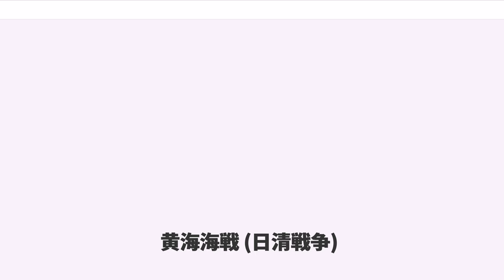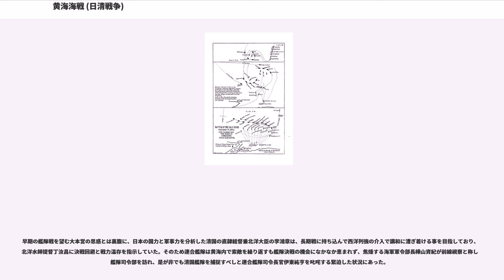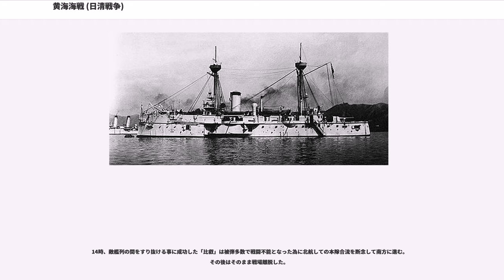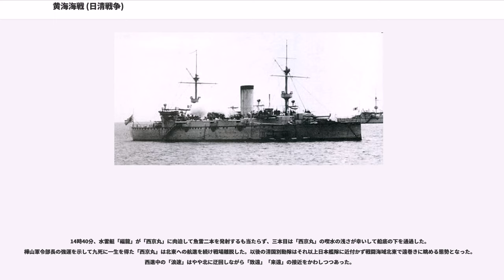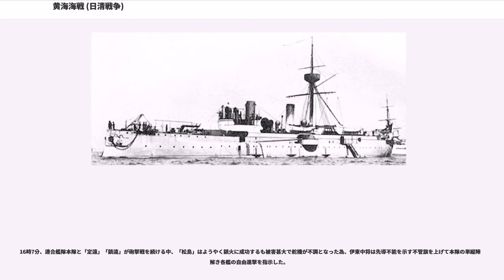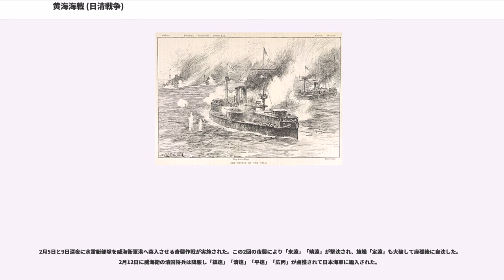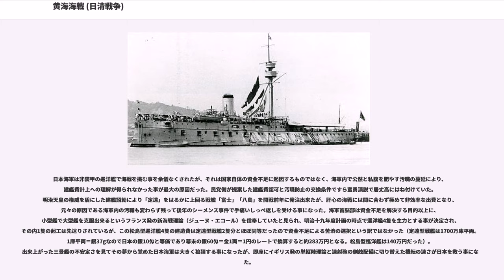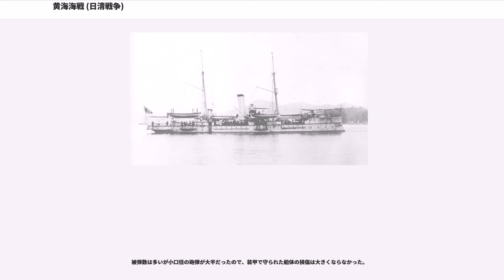黄海海戦 (日清戦争)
黄海海戦（こうかいかいせん）は、1894年（明治27年）9月17日に日本海軍連合艦隊と清国海軍北洋水師（北洋艦隊）の間で行われた海戦。近代的な甲鉄蒸気艦が多数投入された世界史上初の海戦となった。この海戦の結果、清国海軍は大幅に戦力を低下させ黄海と渤海の制海権を失う事になった。

7月28日に発生した成歓の戦いの勝利後、朝鮮国首都ソウル周辺の掌握に成功した日本陸軍は、退却した清国陸軍が立て篭もる平壌攻略に向けて8月下旬から北上を開始する事になった。陸軍による朝鮮半島の制圧には一定の目処がつけられたが、それを最終的な戦争の勝利に繋げられるかは日本海軍による艦隊決戦の成否に掛かっていた。

大本営の陸海軍共同作戦案によると、清国艦隊の撃滅に成功した後は渤海沿岸の要所に陸軍主力を輸送して清国政府を早期に降服せしめる事が定められていた。しかし、艦隊戦で敗北ないし引き分けた際には長期戦となる事が予測されていた。国力が乏しく西洋列強の外圧に晒されていた日本にとって長期戦の遂行は困難であった為に、日本海軍には清国艦隊の速やかな掃討と黄海並びに渤海の制海権獲得が求められていた。

早期の艦隊戦を望む大本営の思惑とは裏腹に、日本の国力と軍事力を分析した清国の直隷総督兼北洋大臣の李鴻章は、長期戦に持ち込んで西洋列強の介入で講和に漕ぎ着ける事を目指しており、北洋水師提督丁汝昌に決戦回避と戦力温存を指示していた。そのため連合艦隊は黄海内で索敵を繰り返すも艦隊決戦の機会になかなか恵まれず、焦燥する海軍軍令部長樺山資紀が前線視察と称して艦隊司令部を訪れ、是が非でも清国艦隊を捕捉すべしと連合艦隊司令長官伊東祐亨を叱咤する緊迫した状況にあった。

9月12日、日本陸軍の先発部隊は平壌の南方4キロの地点に到着し清国陸軍と対峙した。その頃、北洋水師は大連湾内に停泊しており、丁汝昌提督は交戦地となる平壌への増援に向かう清国陸兵4000人が分乗する輸送船5隻を護送するように命じられていた。しかし日本艦隊出没の虚報で出港がままならず、その間に平壌では早くも決着が付けられて、15日夜に丁汝昌提督は平壌陥落の報せを受け取る事になった。清国陸軍は鴨緑江まで敗走しており増援は大至急必要となった。

慌てた北洋水師と輸送船団は、9月16日午前1時に大連湾を出港して同日14時に鴨緑江河口の約36キロ西にある大狐山の揚陸地点に到着した。大狐山での陸軍兵上陸を見届けた北洋水師はそのまま海沿いの道を行軍する陸軍兵の支援任務につき、翌17日午前から大狐山沿岸とその南方にある大鹿島周辺で遊弋し警戒態勢を取っていた。

一方、朝鮮国黄海道チョッペキ岬の根拠地に停泊していた日本海軍連合艦隊本隊と第一遊撃隊は、9月16日16時に清国艦隊の捕捉を目指して再び出港した。これに沿岸偵察の砲艦「赤城」と、上述の理由で前線に出て来ていた樺山資紀軍令部長が乗船する仮装巡洋艦「西京丸」が同行した。

9月17日午前10時すぎ、海洋島から北東方向に進む日本連合艦隊と、大鹿島周辺で遊弋していた清国北洋水師は互いに相手の煤煙を確認した。連合艦隊は直ちに戦闘態勢を取って急接近し、北洋水師の丁汝昌提督も決戦止む無しと判断して艦隊を左右に展開させ日本艦隊を迎え撃つ事にした。清国政府内では北洋水師の戦力温存策を弱腰と見る声が高まっており、これに抗しきれない内情もあった。

連合艦隊は坪井航三少将率いる第一遊撃隊「吉野」「高千穂」「秋津洲」「浪速」が前に、伊東祐亨中将率いる本隊「松島」「千代田」「厳島」「橋立」「比叡」「扶桑」が後ろになる単縦陣を取っていた。加えて戦力外である「西京丸」「赤城」が本隊西側後方を追走していた。

北洋水師は1866年のリッサ海戦で有用性が証明され当時の海戦の常識であった横列陣を敷いた。その配置は艦列右側より「楊威」「超勇」「致遠」「来遠」「鎮遠」「定遠」「経遠」「靖遠」「広甲」「済遠」であった。大鹿島周辺には陸軍兵支援任務の為に合計8隻の艦艇が輸送船と共に残されたが、その中から「平遠」「広丙」「福龍」「左隊一」が遅れて出発し味方本隊に続いていた。

12時18分、単縦陣の連合艦隊と横列陣の北洋水師が互いに接近する中、連合艦隊司令長官伊東中将は、先頭を進む第一遊撃隊司令官坪井少将に「右方の敵」を攻撃するよう旗信号を送った。これは南東に針路を取り、自分達から見て右側、即ち北洋水師の左翼端に向かうよ...